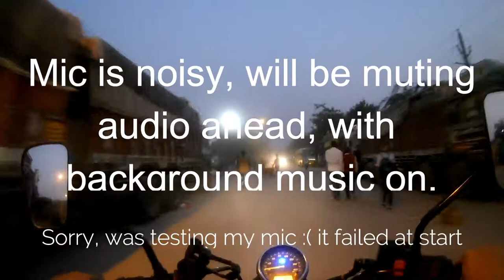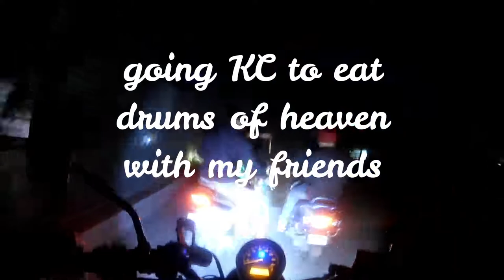Happy Sunday Riding || KC Restaurant || Couch on Wheels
Sunday Vlog

Place I visited:
KC Restaurant: Ramphal Chowk, Sector 7 Dwarka, New Delhi